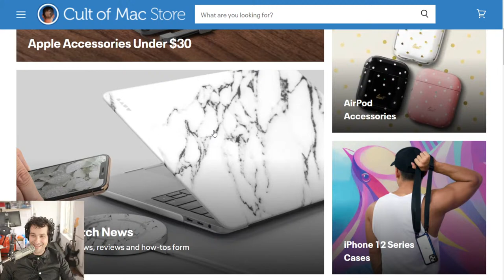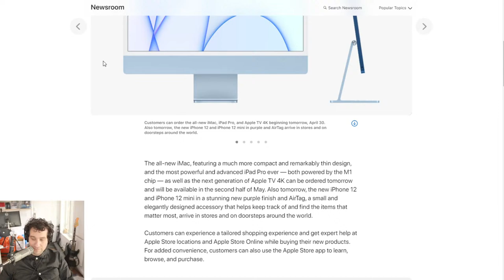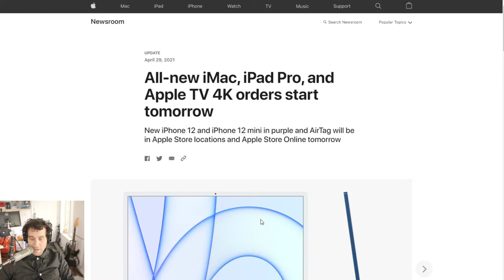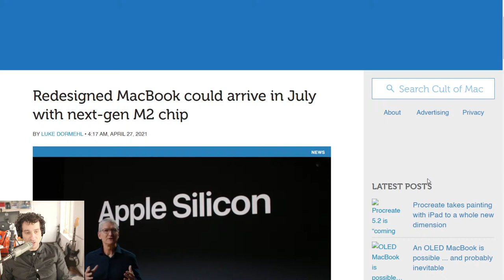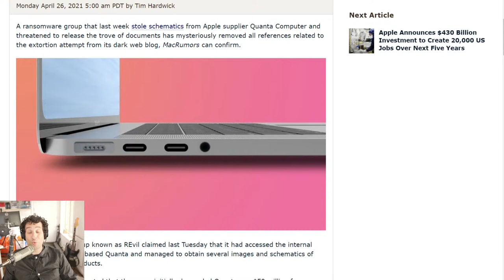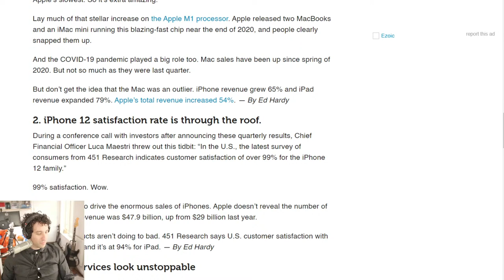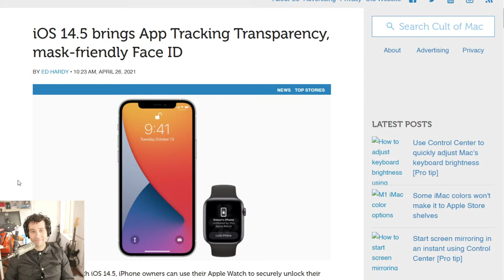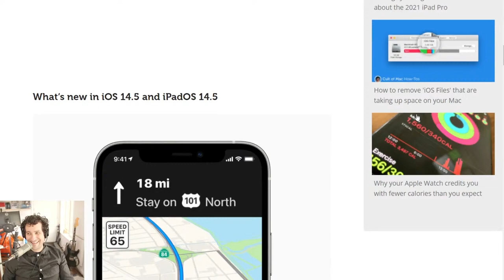Here come the M2 MacBook Pros! (CultCast #490)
This week: redesigned M2 MacBook Pros are incoming! And they’re gonna be awesome… we’ll tell you everything we know.

Plus: we’ll bring you the highlights from Apple’s blockbuster quarter, and discuss the insanely great features introduced in iOS 14.5.